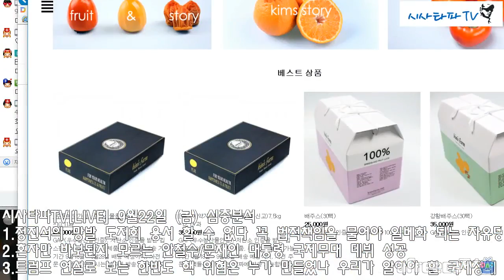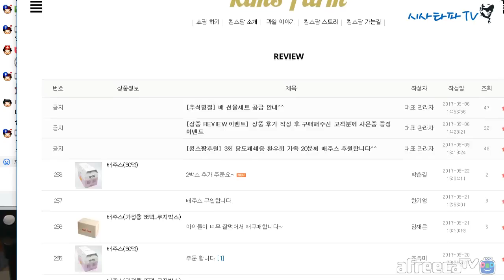시사타파TV[LIVE] 9월22일 (금) [심층분석]-"정진석의 망발 도저희 용서 할 수 없다 꼭 법적책임을 물어야 일베화 되는 자유당 주옥순 영입"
시사타파TV[LIVE] 9월22일 (금) 심층분석
1.정진석의 망발 도저희 용서 할 수 없다 꼭 법적책임을 물어야 일베화 되는 자유당
2.혼자만 바보된지 모르는 안철수/문재인 대통령 국제무대 데뷔 성공
3.트럼프 연설로 보는 한반도 핵 위협은 누가 만들었나 우리가 알아야 할 국제정세